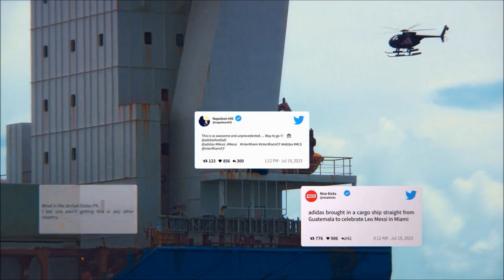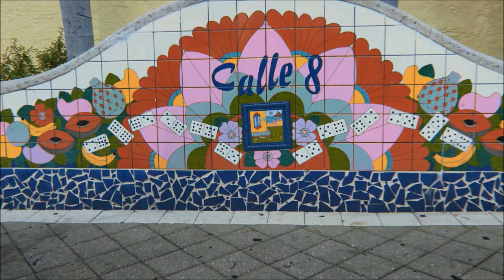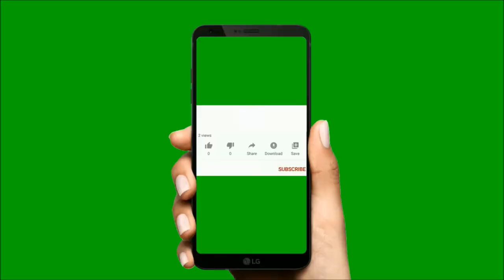LA BIENVENIDA A LEO MESSI EN MIAMI FLORIDA